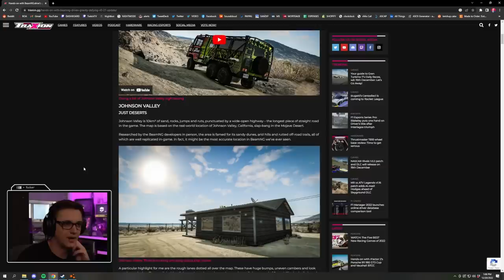getting fired from every driving job ever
beamng updated and that was all the excuse I needed to get to work (or at least try to)